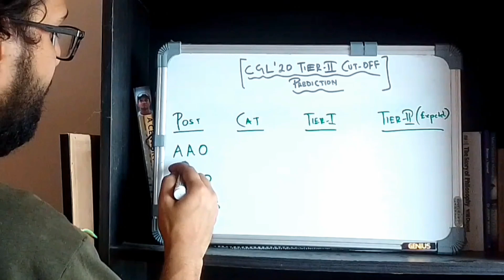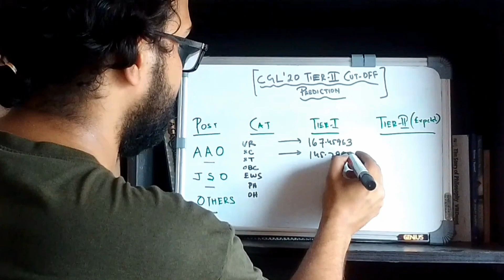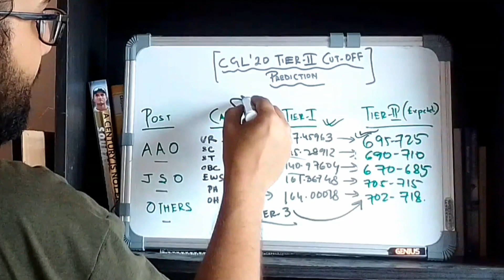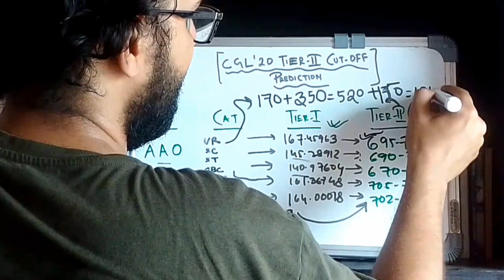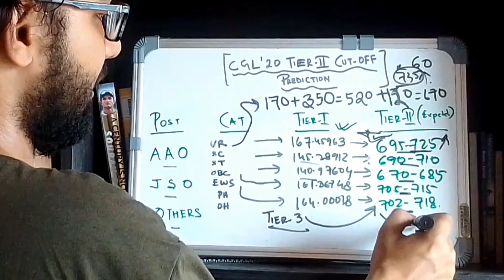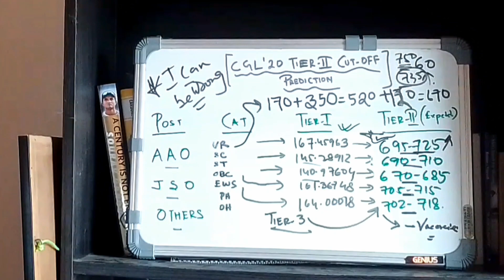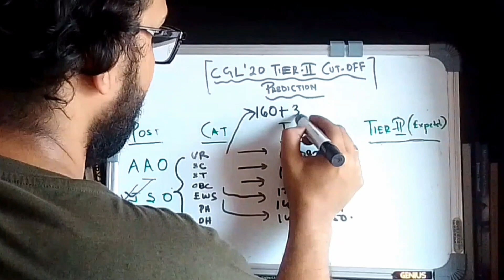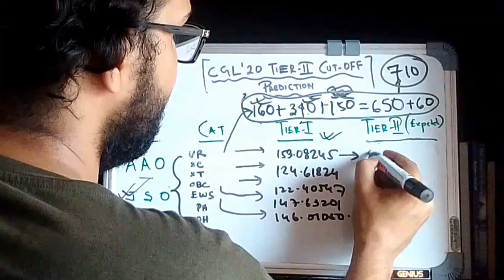SSC CGL 2020 2021 | Safe Scores ! Cut Off Prediction TIER - II | Made For SSC {2022}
Video done:- SSC CGL 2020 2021 | Safe Scores ! Cut Off Prediction TIER - II | Made For SSC {2022}
In thia video, I have done a SSC CGL 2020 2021 | Safe Scores ! Cut Off Prediction TIER - II | Made For SSC {2022} in a madeforssc style.
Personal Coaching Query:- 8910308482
Kiran Book
Books :-
Model Papers:-
AAO Books :-
R Gupta (Not RpH😌)
Rakesh Yadav Book :-
Equipments:-
Ring Light with Stand
Timecodes:-
0:00 - Premise!
02:29 - AAO Posts
07:06 - Jso Posts